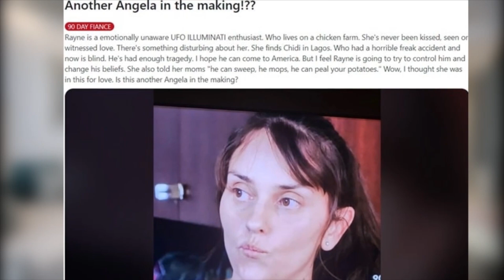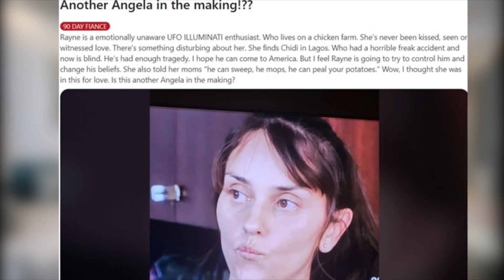Rayne's Shocking Behavior Towards Chidi on 90 Day Fiancé!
In this video, we break down the intense confrontation between Rayne and Chidi from 90 Day Fiancé, which left fans fuming! After a heated argument in Nigeria over intimacy before marriage, Rayne’s aggressive reaction raised serious concerns about her treatment of Chidi, who struggles with visual impairment. Join us as we discuss viewers' reactions, the dynamics of their relationship, and whether Chidi deserves better.